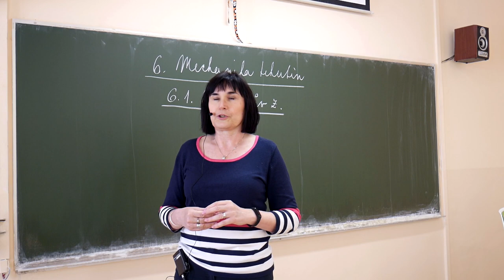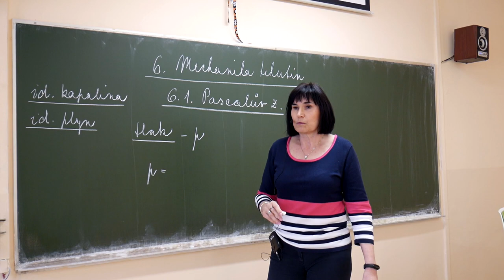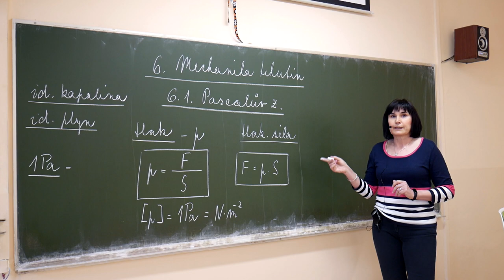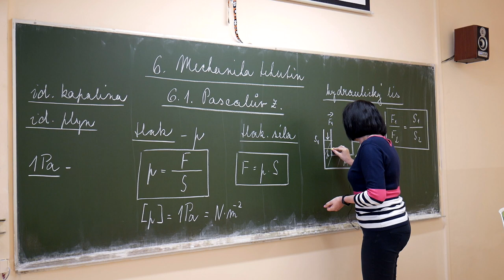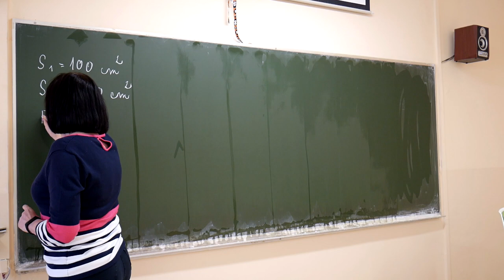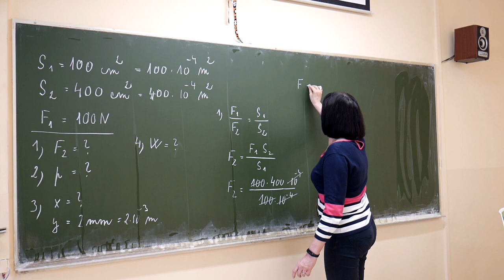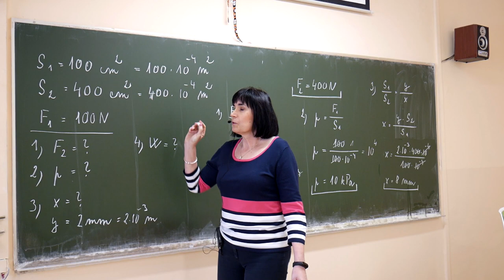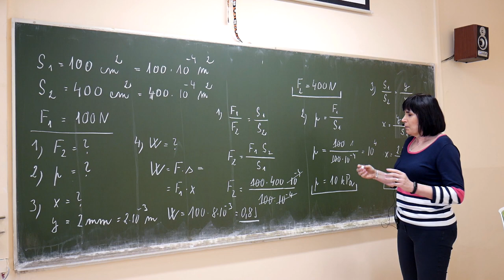Fy Marešová Mechanika tekutin